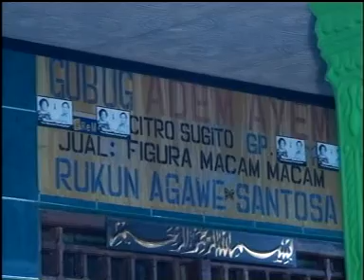Sri Huning Guyon Maton Gareng Atika Maharani CS Sangkuriang WOYO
Indonesia
{Bp.H. Prapto Daryono}
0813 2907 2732 dan  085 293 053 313

[PANDOYO MOTOR]
karanganyar Surakarta